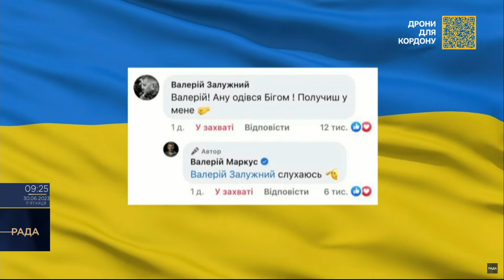Ворожа пропаганда намагається розсварити вище керівництво ЗСУ — Маляр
Про це заступниця міністра оборони Ганна Маляр розповіла в ефірі телемарафону “Єдині новини”.